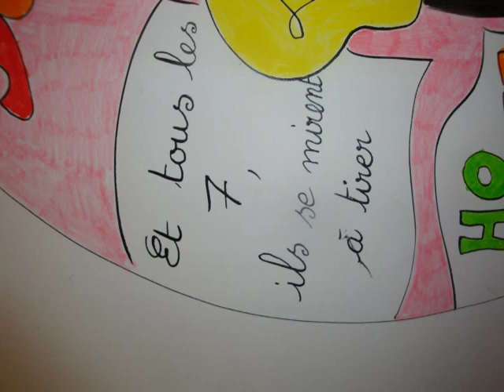RUTABAGA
Un conte, le Rutabaga, en maternelle par La Griotte.